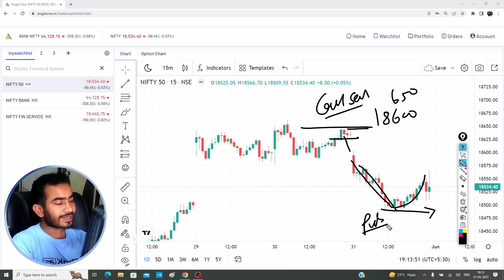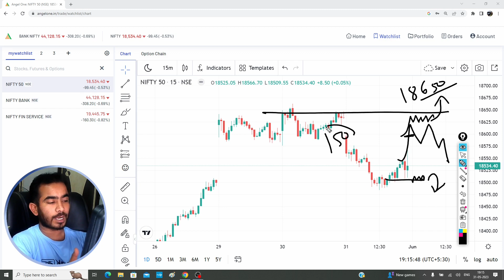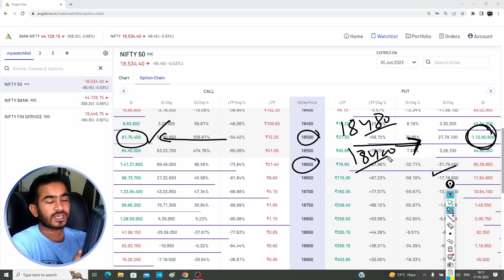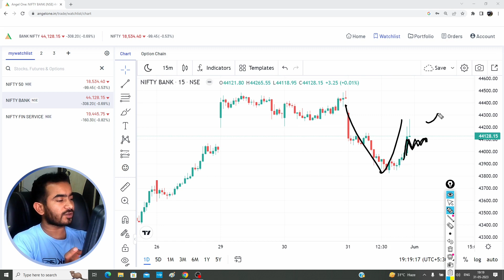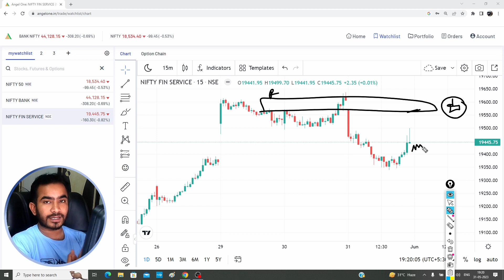Nifty Analysis & Banknifty Prediction For Thursday | 01-06-2023 | BANKNIFTY-NIFTY-NIFTY FINANCE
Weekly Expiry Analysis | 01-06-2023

nifty analysis for 1 June Thursday
bank nifty analysis for 1 June Thursday
Nifty Forecast
nifty
Nifty Nifty
nifty share price
bank nifty
nifty 50
bank nifty share price
nifty today
nifty tomorrow
nifty analysis
banknifty analysis
nifty prediction
banknifty
nifty
nifty tomorrow
nifty tomorrow
nifty analysis
banknifty analysis
nifty prediction
banknifty
nifty
nifty nifty
nifty live
Wednesday market prediction
1 June bank nifty
1 June market
1 June market analysis
1 June nifty
Thursday market prediction
bank nifty
Thursday market,
nifty,
nifty 50,
nifty 50 tomorrow prediction,
nifty analysis,